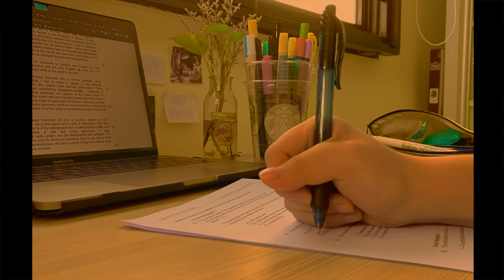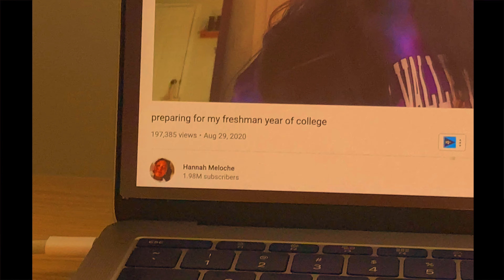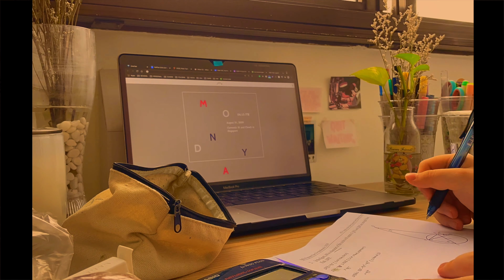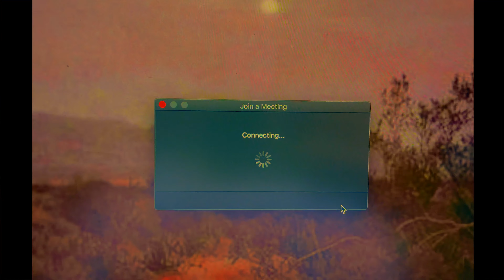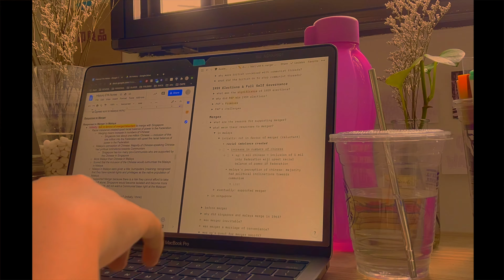study diaries | a *busy & productive* study week admist covid | exam szn 01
hope you're having a great day xx in this video, i'm bringing you along with me in a (kinda?) productive study week in my life, preparing for exams, completing work after school and eating lots of healthy and yummy foods!

name: ellyse
age: 14
editing software: imovie
camera: iphone se
content: bullet journal, study related, calligraphy and lifestyle vids

// current subbies uwu //
621~ luv y'all 🥺💖

// ps. I love you with all my heart //